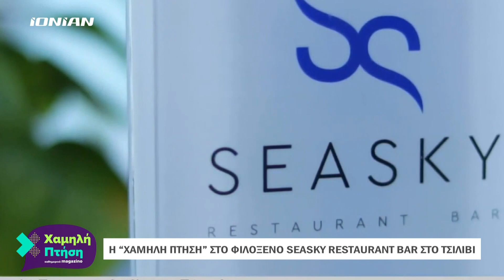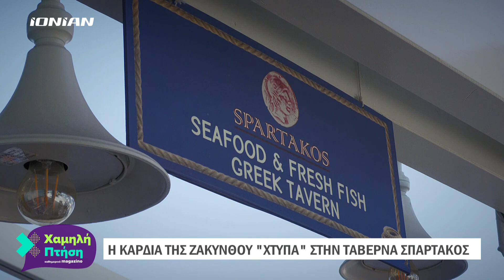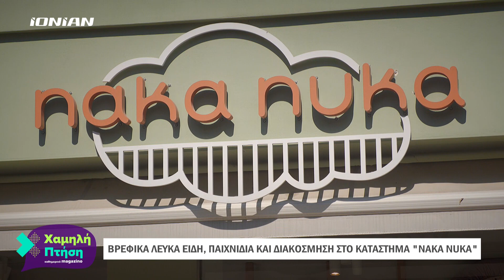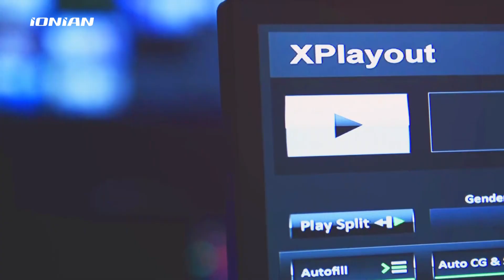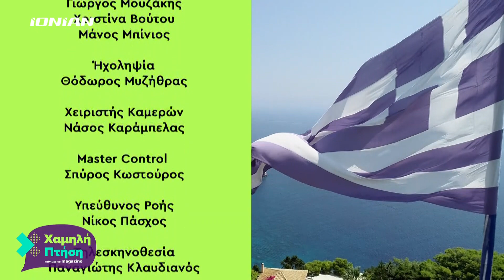«Χαμηλή Πτήση» Summer Edition | Δροσερό καλοκαιρινό μεσημέρι στο Sea sky στην Ζάκυνθο | full video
Με την Αγγελική Σπυροπούλου και την Ελένη Κίτσιου